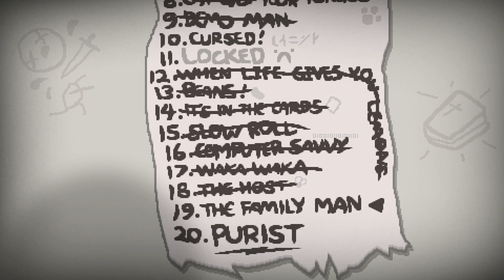The Binding of Isaac: Rebirth - Episode 92 - Family Man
The Binding of Isaac: Rebirth is a "re imagining" if you will of the original game if you will. Redone enemies, new enemies, new bosses, new floors, new items and a whole new challenge that doubles the games size. Bring. It. On.